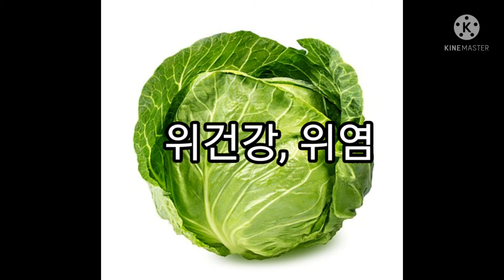위염 위암 걱정 된다면 이것 챙기세요! 위암예방에 좋은 이것은?